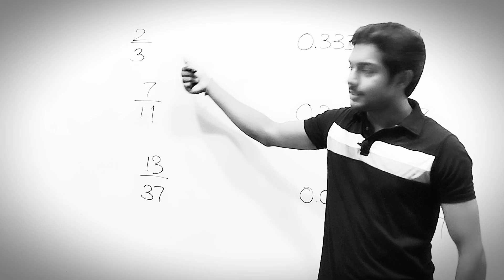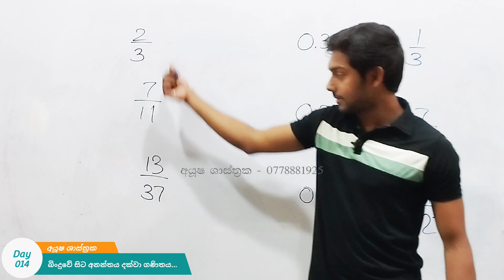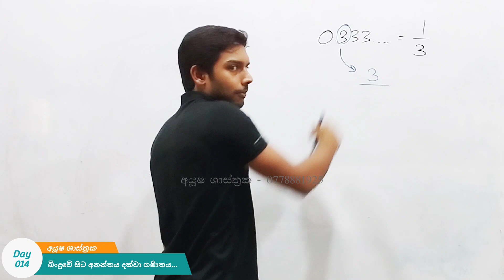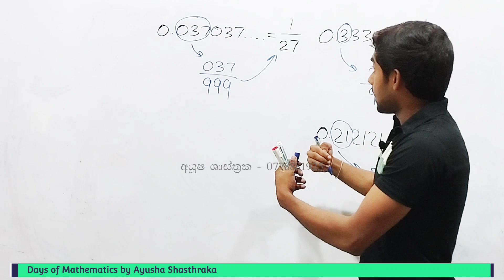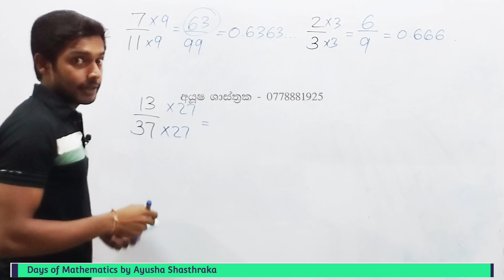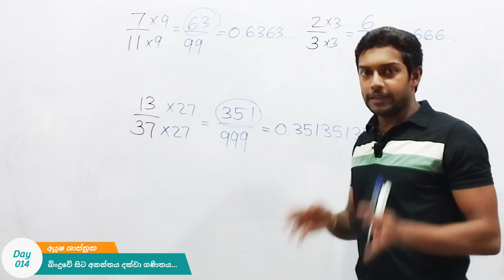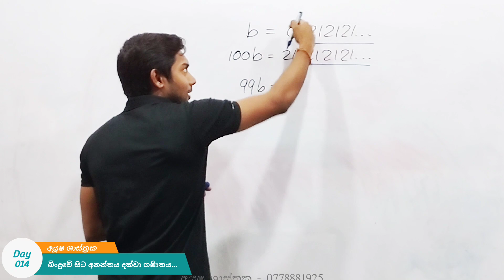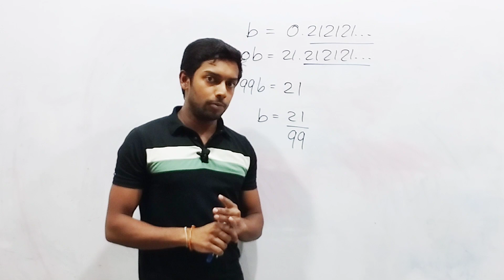Day 014:❇️බෙදීමකින් තොරව භාග සමාවර්තථ දශම බවටත් දශම භාග බවටත් පෙරලමු❇️|Ayusha Shasthraka Mathematics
00:00  ආරම්භය
00:29  අභ්‍යාසය
01:03  මැජික් එක
02:51  මැජික් එක කරන හැටි
05:17  භාග⏭️දගම කරන හැටි
07:53  මැජික් එකේ රහස
11:18  අංක ගණිතයේ ලස්සන යෙදීමක්